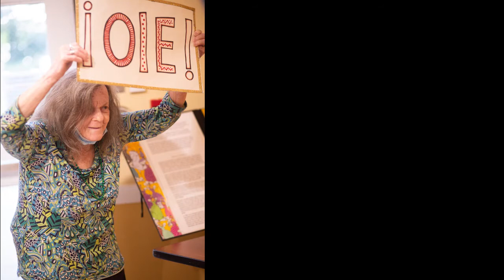Flamenco, Arts For Health